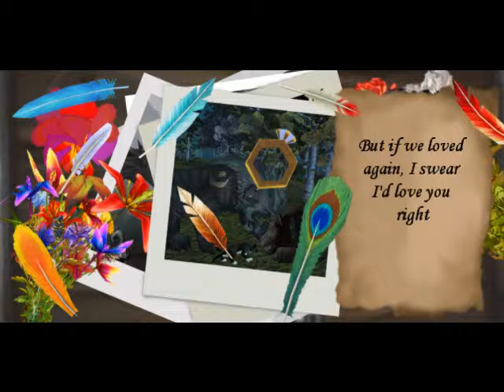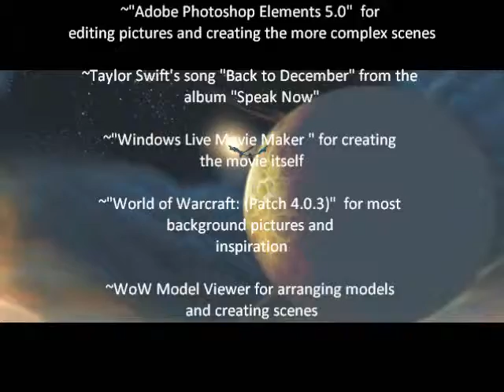Back to December - Warcraft Stopmotion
This is my 14th video and it's even more heavily laden with Photoshop than Long Live. Something I tried experimenting with here was adding subtle details. I decided to use Worgen because I liked the wide selection of animations I could choose between two forms (three if you count the cat form.) The backgrounds in Gilneas were a pain because of the constant rain. Something I didn't notice until later was a subtle *drip*ing noise during the second chorus. I heard it in other recordings, so I decided to make it part of the video, such as the heavier rain (as if Gilneas isn't gloomy enough) and the teardrop on the picture.
Also, I have never read the Twilight series and I am not against the people who have. I don't know what "furries" are and I'm not against them either. I don't think badly of something I don't know about.